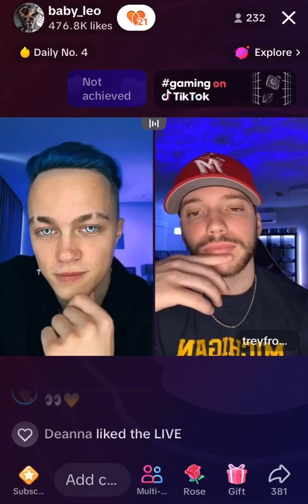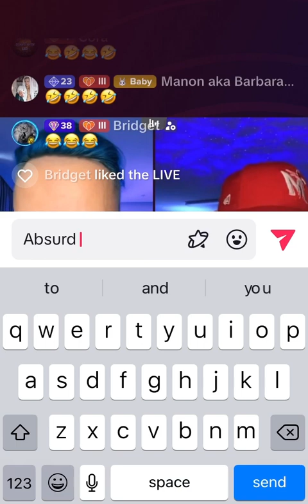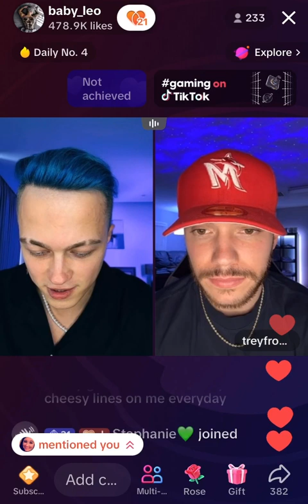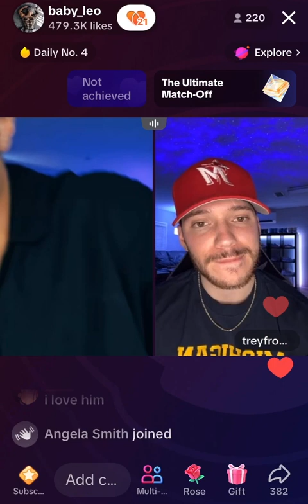❤️💙❤️💙❤️ Leo Vs Trey Round 2 • Part 2 • 18th of June 2023 💙❤️💙❤️💙